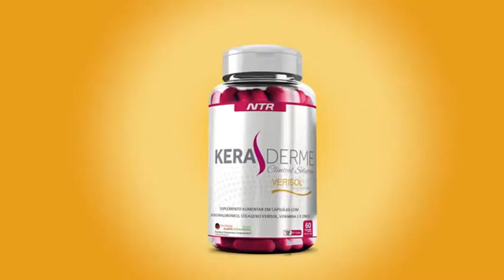😷 KERADERME FUNCIONA ?KERADERME ONDE COMPRAR ?KERADERME COLAGENO VERISOL,KERADERME ÁCIDO HIALURÔNICO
⚫ O QUE É O KERADERME?

É a SOLUÇÃO mais inovadora e completa do mercado para quem busca uma pele mais firme, livre de rugas, pés de galinha e bigode chinês.

Vamos mostrar 3 pontos que colocam o Keraderme no topo da lista de melhores produtos para pele!
1: Keraderme apresenta uma fórmula inédita e inovadora, contendo os ativos mais indicados por dermatologistas para manutenção da pele.
2: É o único produto encapsulado do mercado a trazer na mesma fórmula o Colágeno Verisol®, Ácido Hialurônico e Vitamina C.
3: Possui a fórmula mais concentrada do mercado, o que garante resultados expressivos e sem efeito "rebote". Toda esta concentração e qualidade rendeu ao Keraderme o selo de autenticidade da Verisol.

A diferença do Keraderme para outros produtos do mercado é gritante, por isso, resolvemos deixar aqui uma comparação entre a concentração do Keraderme e a concentração de outros dois produtos que "prometem" oferecer os mesmos benefícios.

⚫ Duvidas Frequentes Sobre O Keraderme...

É aprovada pela ANVISA e Ministério da Saúde?
Keraderme possui comunicado junto a ANVISA sob RDC 240/2018.

Em quanto tempo vou ver os resultados do Keraderme?
Se utilizado da maneira correta o Keraderme já apresenta resultados nas primeiras semanas de uso, sendo um resultado mais visível em 4 semanas.

Como usar o Keraderme?
Você deve tomar 2 cápsulas antes do almoço e 2 cápsulas antes da janta.

Tenho alguma garantia?
Nossa fórmula foi aprovada em testes clínicos e também possui aprovação de clientes e profissionais de beleza, por isso, oferecemos a você uma garantia de 30 dias! Caso você não esteja satisfeita com os resultados a gente devolve 100% do seu investimento.

Existe alguma contraindicação?
Keraderme não possui nenhum efeito colateral ou contra-indicações. Porém chamamos a atenção para grávidas e lactantes para a consulta de um médico para maior segurança.

Quantas cápsulas eu vou receber em cada pote?
Cada pote contém 60 cápsulas.

REVIVA A BELEZA DA JUVENTUDE!
Experimente o poder do Colágeno Verisol® + Ácido Hialurônico + Vitamina C!

TECNOLOGIA DO COLÁGENO VERISOL®
RESULTADOS CIENTIFICAMENTE COMPROVADOS
COMBATE O TEMIDO BIGODE CHINÊS
EXTREMA AÇÃO CONTRA RUGAS
RECONSTRUÇÃO DA PELE FACIAL
PODER DO ÁCIDO HIALURÔNICO